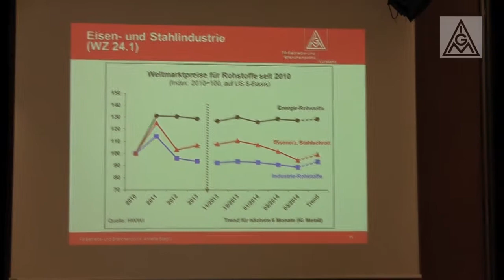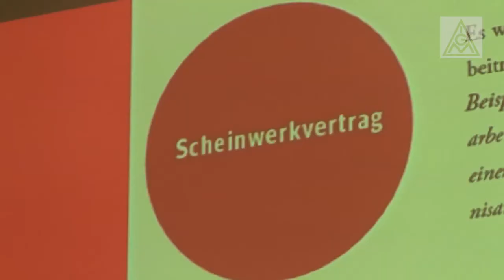Mehr Geld - Mehr Fairness!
n allen Stahlunternehmen diskutieren IG Metall-Mitglieder über mögliche Tarifforderungen für die Tarifrunde 2014. Um wie viel Prozent sollen Lohn, Gehalt und Ausbildungsvergütung steigen? Wie gehen wir das Themen Werkverträge, Altersteilzeit, Beschäftigungssicherung und Übernahme der Ausgbildeteten an?

Der neue Videoclip "Mehr Geld — Mehr Fairness" zur aktuellen Stahltarifrunde fasst den Diskussionsstand zusammen.